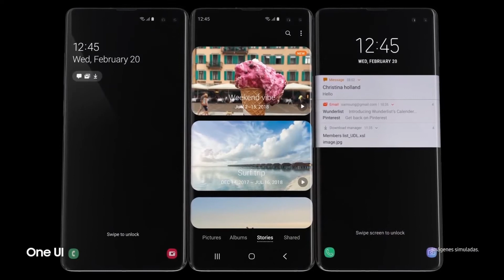Donde COMPRAR un buen teléfono sin que te SAQUEN los ojos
Hola amigos, bienvenidos a TC Autotecno, hoy hablaremos de donde puedes comprar un buen teléfono a un buen precio, espero les guste, recuerden que es mi opinión, espero les guste, saludos, cuídense...

Bendiciones